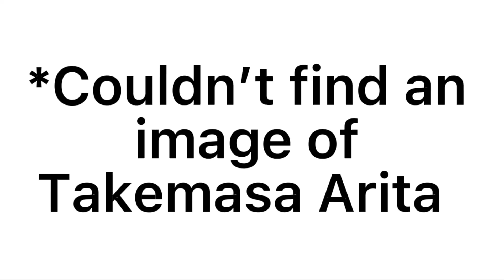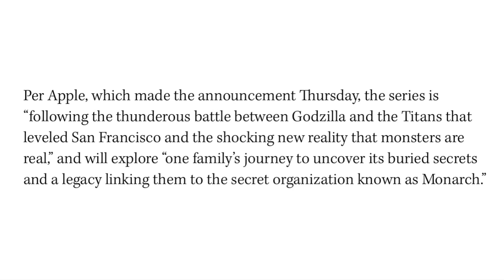New Monsterverse Godzilla TV series announced! New extended clip from GVK! | Godzilla movie news